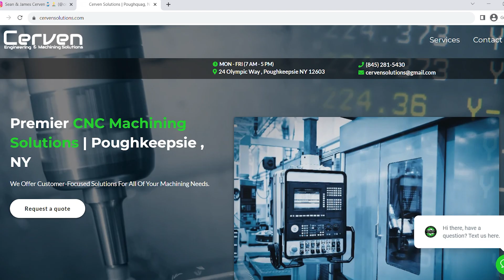Small parts and the lead times are out of this world!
Are you looking for an expert partner to produce small parts in the shortest lead times? Look no further than Cerven Solutions! This young company has won manufacturing excellence awards three years in a row – and their investments in the best technology and workholding speak for themselves. James Cerven of Cerven Solutions shares his inspirational story with MTDCNC’s Tony Gunn – highlighting the amazing benefits of two ROBODRILL machines that have helped them maintain super critical lead times for aerospace, medical, and tech customers. Watch the video to learn more about the reliability of the rock-solid, low-maintenance ROBODRILL and how Cerven Solutions can help your shop!

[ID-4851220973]